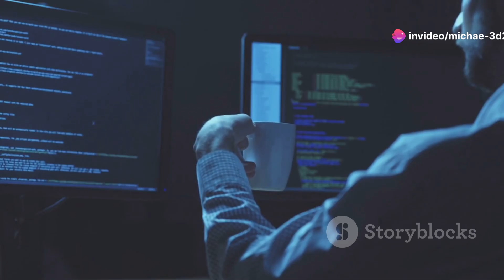How To Create A Successful Video Game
Ready to dive into game development? Start your journey with our step-by-step guide! 🌟

1. Draw inspiration from your favorite games and jot down unique ideas.
2. Select beginner-friendly tools like Unity and Unreal Engine to bring your vision to life.
3. Master the basics through online tutorials and kick off with mini-game projects.

Whether you're an aspiring game developer or just curious about the process, this video has everything you need to get started.